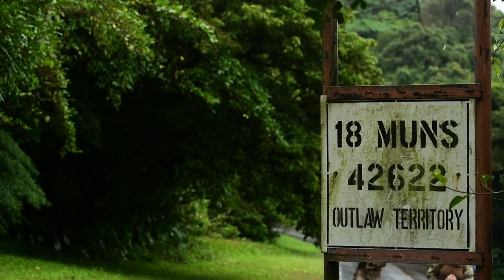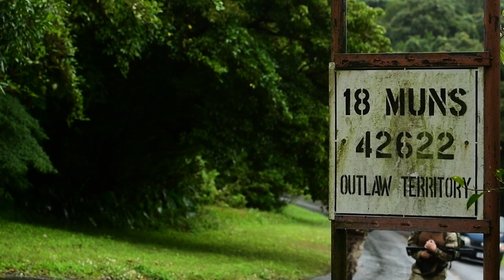18th SFS Best Defender Challenge, Dec. 16, 2022.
Defenders assigned to the 18th Security Forces Squadron participate in the 18th SFS Best Defender Challenge, Dec. 16, 2022. The mentally and physically demanding objectives throughout the 10-mile route tested Airmen on various tactics, techniques, and procedures.

18th SFS Best Defender Challenge (B-Roll)
KADENA AIR BASE, OKINAWA, JAPAN
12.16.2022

The challenges included low crawls, ammo lifts, tactical combat casualty care and a humvee push. (U.S. Air Force video by Senior Airman Gary Hilton)

Film Credits: Video by Senior Airman Gary Hilton
18th Wing Public Affairs